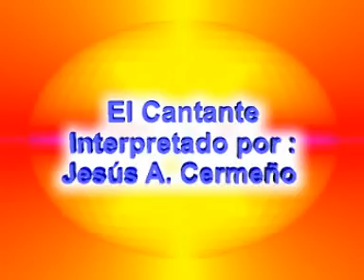El Cantante por: Jesús Cermeño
Tema "El Cantante" interpretado por Jesús A. Cermeño.